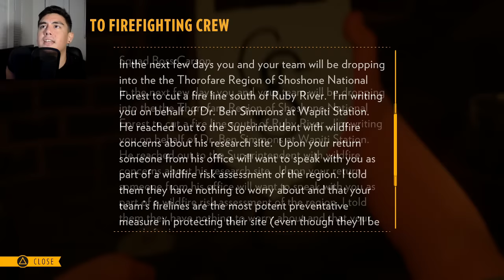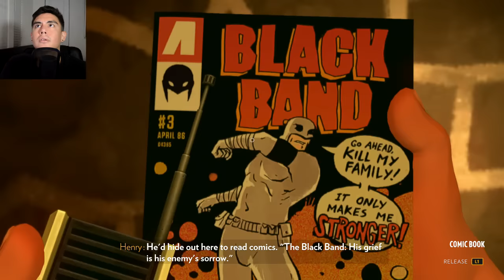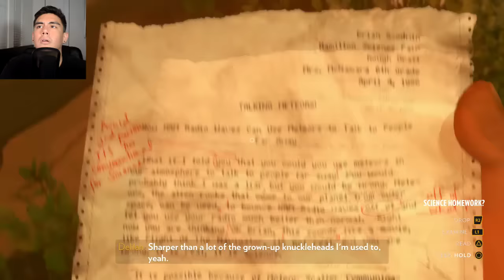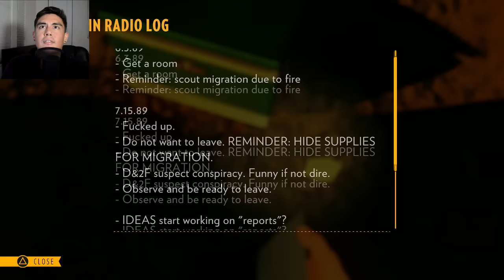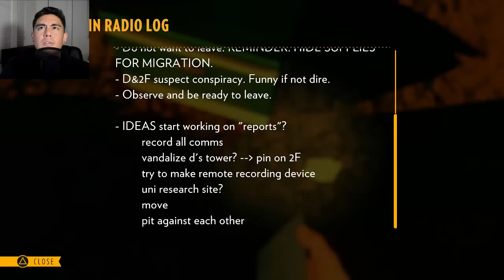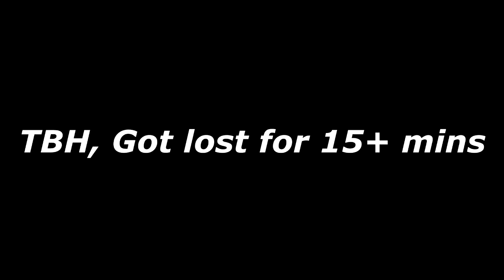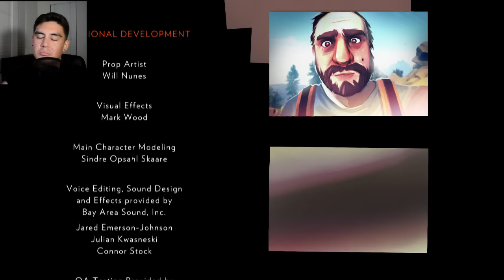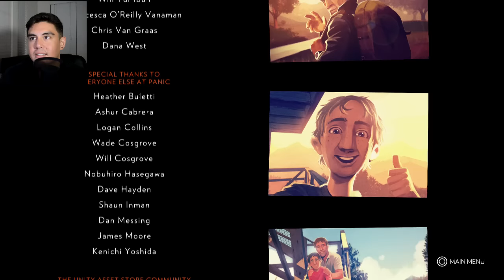THE MYSTERY OF CAVE 452 | Firewatch [END]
Firewatch playthrough with the Kubz Scouts! Firewatch is a first person, story driven exploration game where you play as a man at his Firewatch job after the events of his long-time girlfriend.